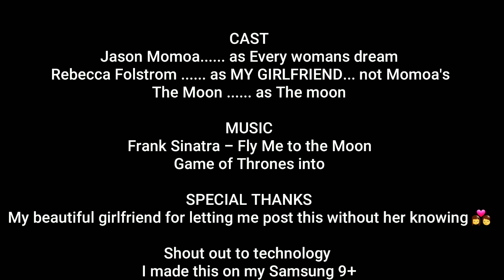SAWING LOGS PRODUCTIONS - ZZz w/Rebecca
Caught my gf sleeping so I decided to edit in some fun!